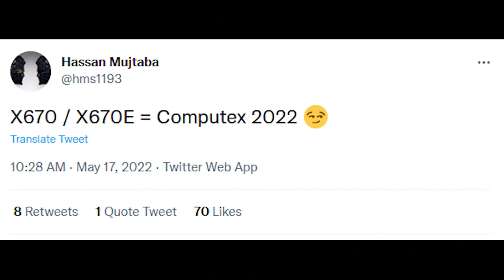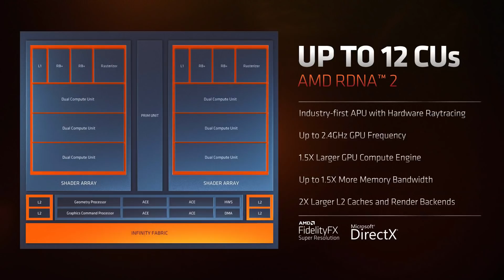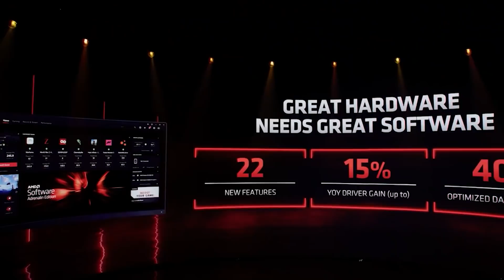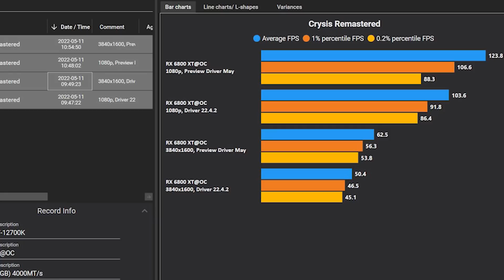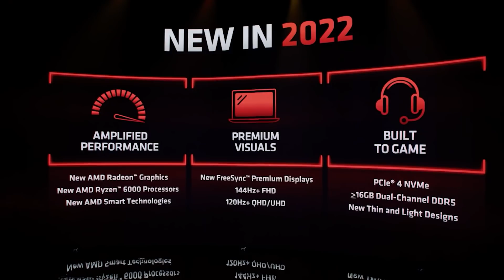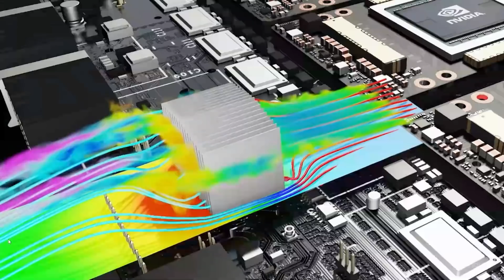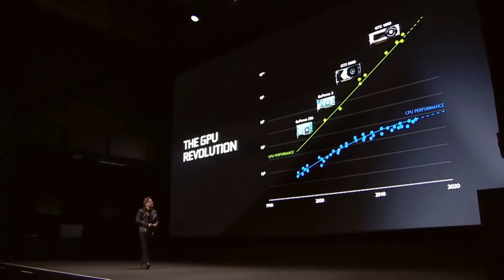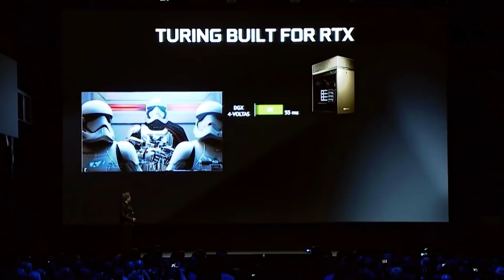MAJOR AMD Driver Update SIGNIFICANTLY IMPROVES Performance | Ryzen 7000 600 Series Boards Details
The upcoming AMD driver update HUGELY IMPROVES performance according to the latest leaks, which is great news not only for current RDNA 2 GPU owners, but for those excited for next gen RDNA 3 graphics cards too. We examine how the upcoming AMD driver update has such a HUGE BOOST to gaming performance, and how it might impact the upcoming battle between RDNA 3 and RTX 40.

While shiny GPUs with meaty hardware specs and gaming and ray tracing performance are great, you need the software / driver support to back them up to truly achieve great performance. Radeon Adrenalin drivers have improved, but Nvidia have also put in a ton of work to their Geforce drivers.

We also have some details on the 600 series motherboards for Ryzen 7000 / Zen 4 CPUs, as details continue to leak on the AMD AM5 platform.

0:00 Start
0:05 AM5
3:13 AMD drivers
6:23 RTX 40 shroud leaks
8:15 GTX 1630